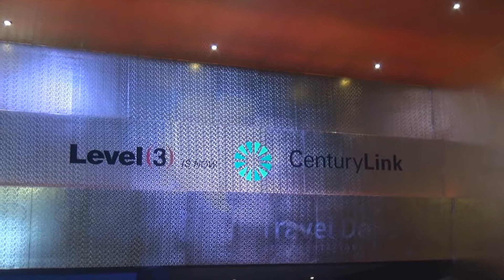level 3 is now Century link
La visión del presidente de Century Link Luis Guerrero  y también del director de Cloud Felipe Gómez.